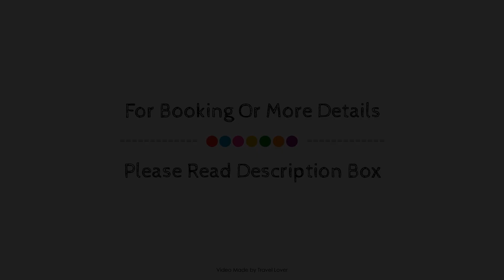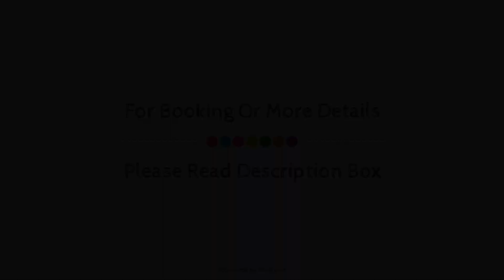Macdonald Tickled Trout Hotel, Samlesbury, United Kingdom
About Property:
Stop at Macdonald Tickled Trout Hotel to discover the wonders of Samlesbury. The property features a wide range of facilities to make your stay a pleasant experience. To be found at the hotel are 24-hour room service, free Wi-Fi in all rooms, grocery deliveries, taxi service, 24-hour front desk. Some of the well-appointed guestrooms feature television LCD/plasma screen, carpeting, linens, mirror, towels. Access to the hotel's golf course (within 3 km), garden will further enhance your satisfying stay. For reliable service and professional staff, Macdonald Tickled Trout Hotel caters to your needs.
Searching For
1. Macdonald Tickled Trout Hotel - Samlesbury
2. Macdonald Tickled Trout Hotel - Samlesbury Virtual Tour
3. Macdonald Tickled Trout Hotel - Samlesbury Rooms
4. Macdonald Tickled Trout Hotel - Samlesbury Amenities
5. Macdonald Tickled Trout Hotel - Samlesbury Videos
6. Macdonald Tickled Trout Hotel - Samlesbury Offers
7. Macdonald Tickled Trout Hotel - Samlesbury Deals
Audio Credit:
Track Title: Reasons To Hope
Artist: Reed Mathis